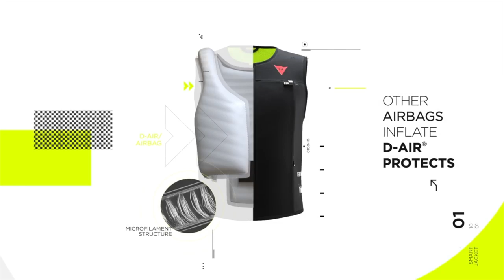Oram & Sinnaggagghiri insieme a Vicenza! - Dainese Smart Jacket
Oram è andata a Vicenza per incontrare Sinnaggaghiri e portarlo a scoprire una novità... molto speciale!

► CHI SIAMO?
Abbigliamento moto e accessori delle migliori marche dal 1982.

• Dove trovarci?     → via Emilia EST 935, Modena
• Apertura               → dal Lunedì al Sabato
• Orari                      → dalle 9 alle 12:30 e dalle 15 alle 19:30

✔ prova l'Outlet: Oram Affari
• Dove?                    → via Toscanini 19, Modena

Sempre in sella!